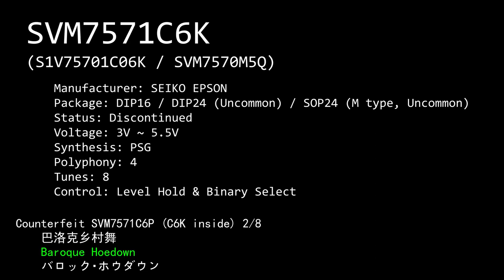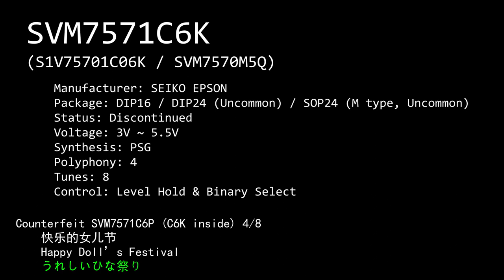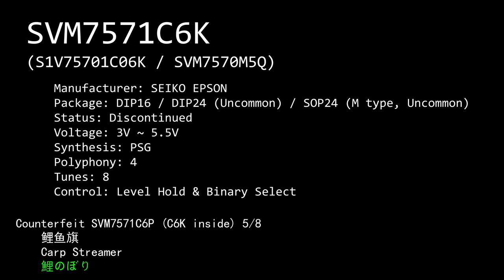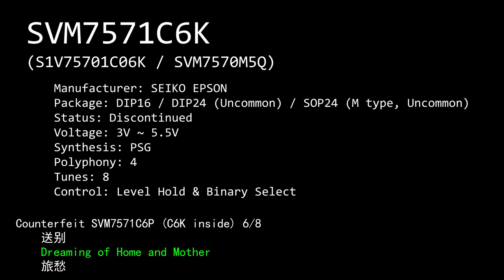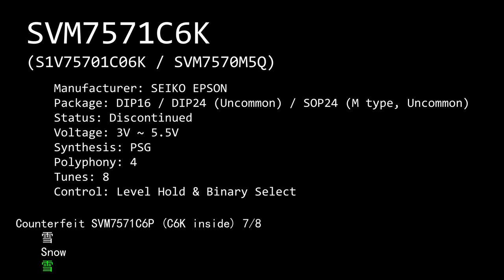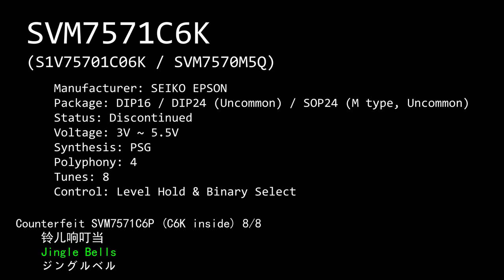EPSON SVM7571C6K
NOTE: This video may contain content subject to copyright, Creative Common may not be applied and ads may be shown.

CORRECTION: This chip uses wave table for synthesis instead of simple PSG.

This video is a demonstration for SVM7571C6K manufactured by SEIKO EPSON. This chip contains 8 tunes. It has been used in PATLITE's early signal horns. The content is recorded from a counterfeit chip that labeled SVM7571C6P but actually has C6K chip inside.